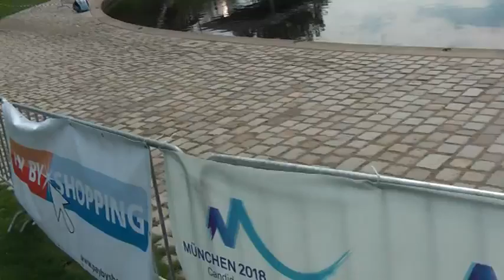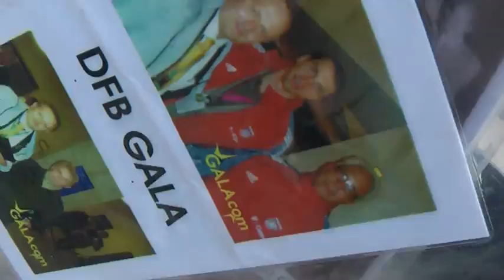Munich2018Olympia ParkRace 5611 36 Date BayCom RauchSponsor 24Hours MTBike sogevent filmbike galacomTV MrWinMore